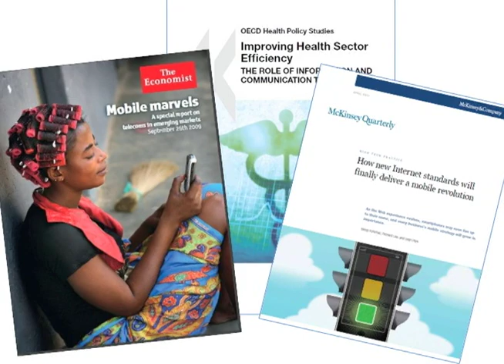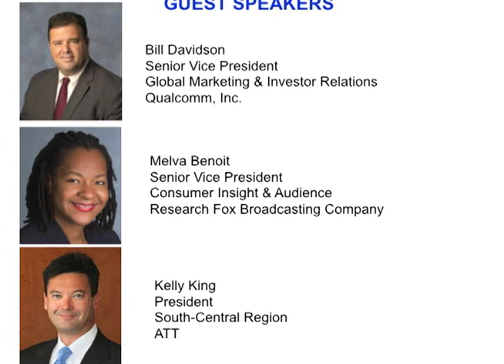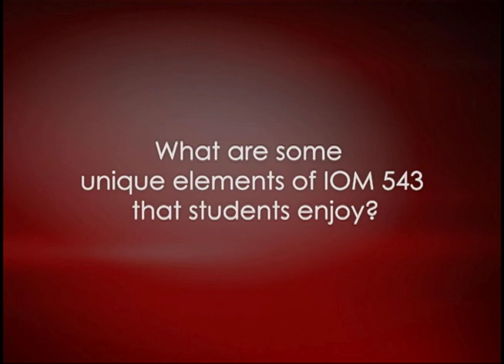IOM 543: Global Business Issues in the Networked Digital Industry - Professor Francis Pereira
Professor Francis Pereira
This course was created at the request of, and with significant input from senior corporate executives in the digital media industries including Cisco, Disney, Qualcomm and ATT.  This course will analyze the role of new technologies, such a 4G, Wimax and cloud computing on business models.  This course provides students with the tool-sets, such as business modeling and scenario construction techniques, to identify new areas of growth or opportunities and profitability for new product development. The class format includes lectures, case discussions and guest speakers.